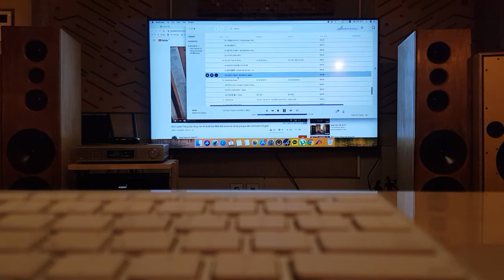콘트라베이스